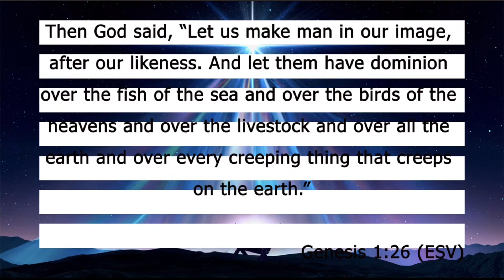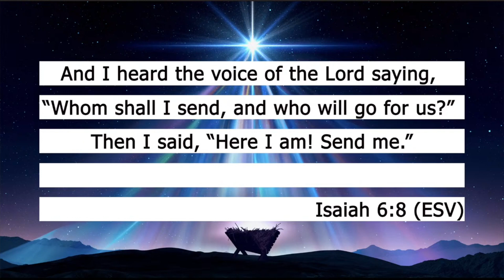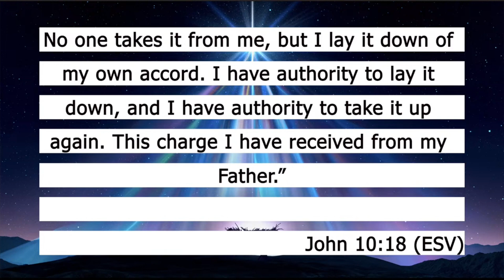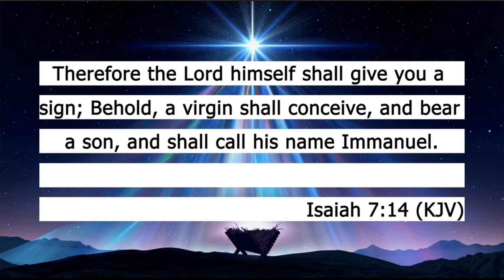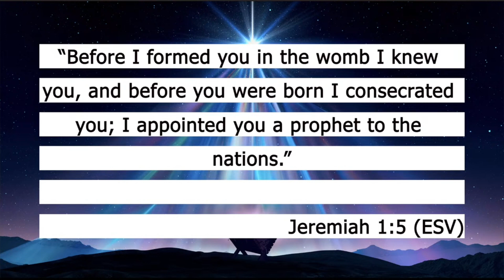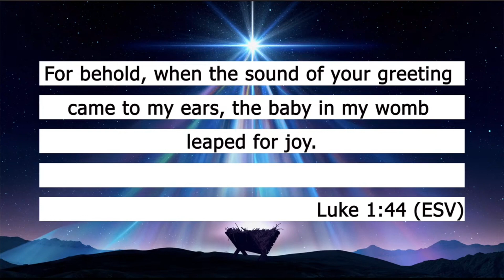Be The Light / 2023 Candlelight Service - Pastor Rob Goyette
Senior Pastor Rob Goyette paints a beautiful picture of what it means to be the light. Maybe sometimes we don't fully understand what is going on around us, but the time that we are spending in this world counts and we want to be the light in the world we are living in.
2023 Christmas Eve Candlelight Service.